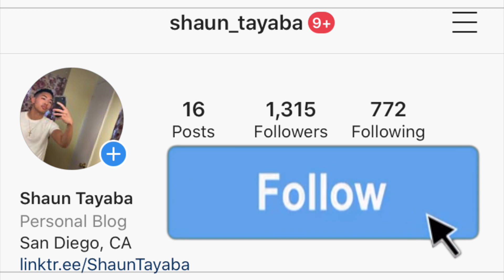South Africa Is Definitely Not Normal! ❤️🇿🇦😂 AMERICAN REACTION! (SOUTH AFRICA LIVE 🇿🇦)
Being Normal Is Boring... South Africa Is Definitely Not Normal! 😅 reaction south africa live

I hope you guys enjoy this reaction video of me reacting to the song and music video and official audio and lyric and lyrics and freestyle and diss track and live performance acoustic version Being Normal Is Boring... South Africa Is Definitely Not Normal! 😅 (Official Music Video)